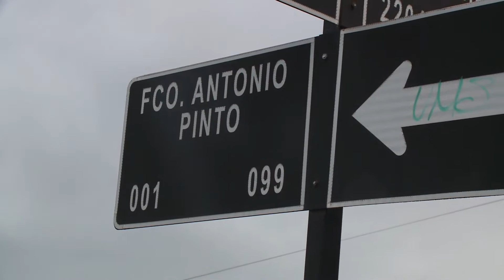Nota de prensa:Adulto mayor retorna después de estar 2meses fuera de la región producto de atropello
Nota de prensa realizada para Pingüino TV
Cámara, edición: Lestter Mofre Onetto
Guión y locución: Alejandra Vera Moya.